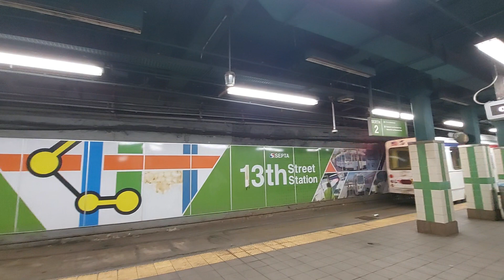SEPTA Trolley Ride 30th St to 13th Street Philadelphia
septa trolley streetcar Trolley ride from 30th St to 13th St. Trolley tracks are on outermost rightaway in the tunnel flanking the subway that runs on the middle two tracks. We stopped in the tunnel and rear door opened briefly. Nice quick and comfortable ride. Connections to Market-Franfurt subway/elevated line and SEPTA Commuter Rail at 13th Street.